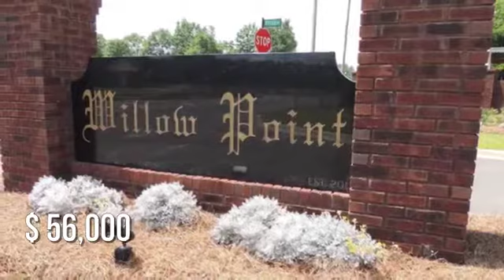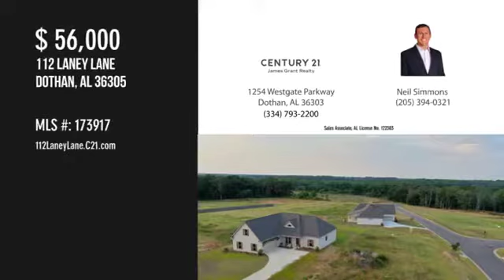Legendary Listings - 112 Laney Lane, Dothan, AL 36305